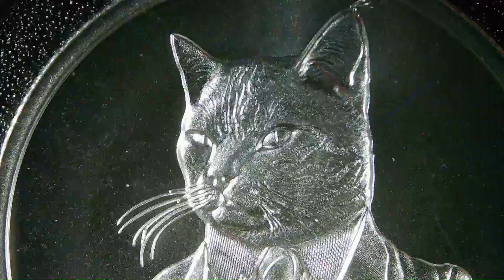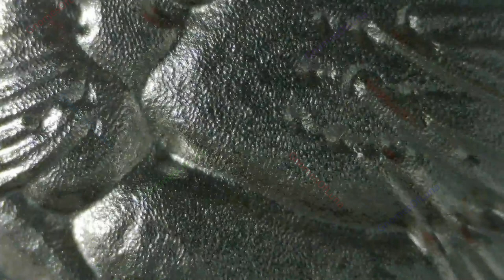2023 Powersuit / 2 Oz / Intaglio Mint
2023
Powersuit
2 Oz
Intaglio Mint

Cat in a Powersuit